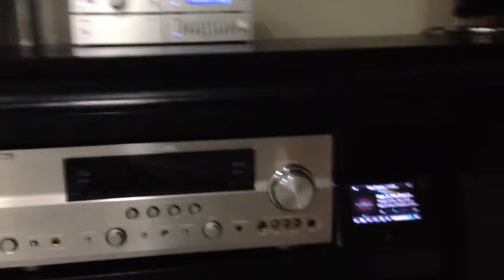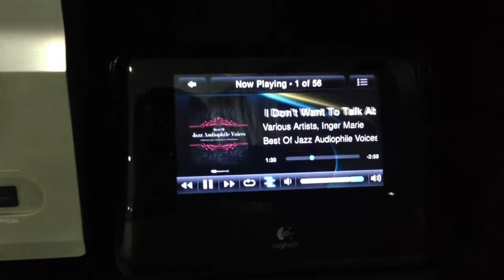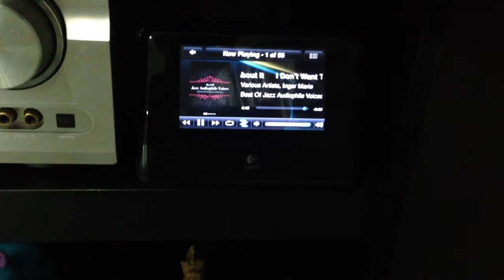BRIK, Logitech Squeezebox Touch and Wharfedale 10.1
BRIK Package (Integrated Amplifier, Power Master, Equalizer Stage and Internet Radio) performed with Logitech Squeezebox Touch driving Wharfedale Diamond 10.1 speaker pair. They well done creating audiophile sound quality. Check this out !!!